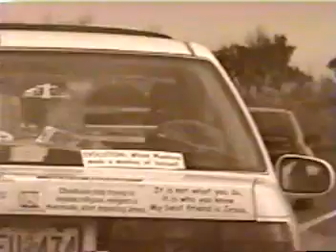Ethan Holub YouTube. Mobile Mission Trip #1 2003. Video 2 of 14